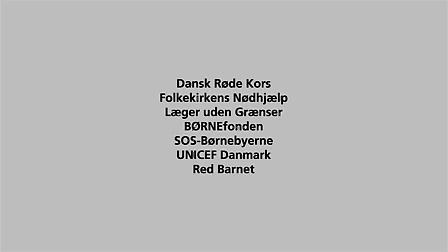Danmarksindsamling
Hvert minut dør et barn af aids, og fire unge smittes med hiv. 15 millioner børn har allerede mistet en eller begge forældre. Og sådan kunne vi desværre blive ved. Men i stedet for at tale om tallene, er Danmarks syv største indsamlingsorganisationer gået sammen med DR om årets største indsats for at bekæmpe hiv/aids-epidemien i Afrika.

Se det stjernespækkede tv-show lørdag d. 17. februar på DR1 med værterne Reimer Bo og Signe Lindkvist. Kronprinsparret er protektorer for indsamlingen, og blandt de mange optrædende er Kim Larsen, Erann DD og Thomas Helmig. Flemming 'Don Ø' Østergaard passer indsamlingskassen.